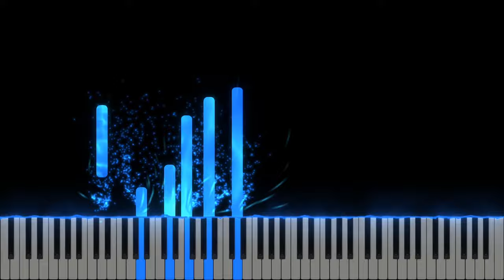O, Creste-mi Iubirea - Piano Solo Instrumental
Tempo Fix : 55 (x3)
Muzica-Nicolae Moldoveanu
Versuri-Traian Dorz